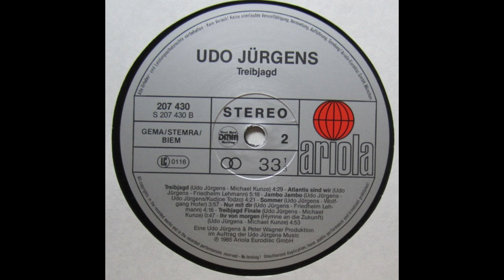Udo Jürgens - Ihr von morgen (Hymne an die Zukunft)